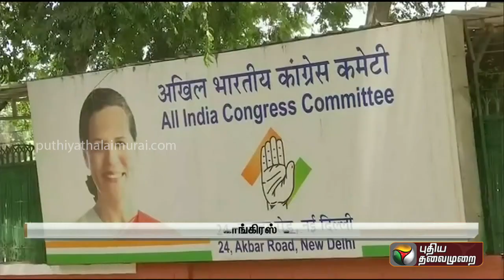காங்கிரஸ் கட்சியின் அடுத்த தலைவர் யார்?